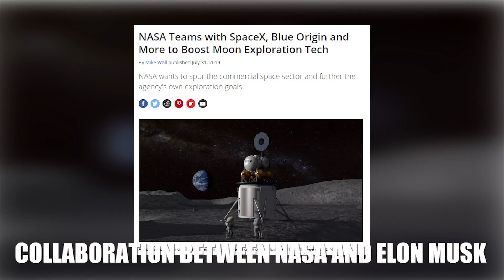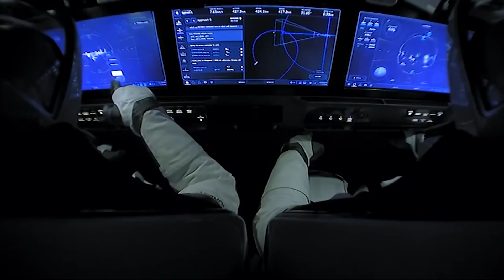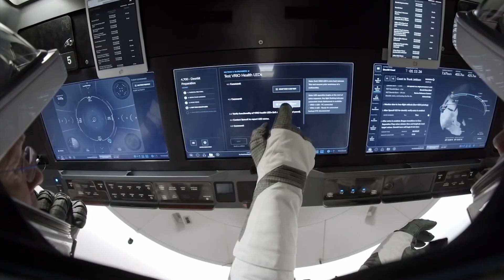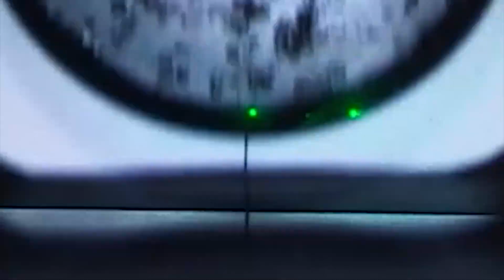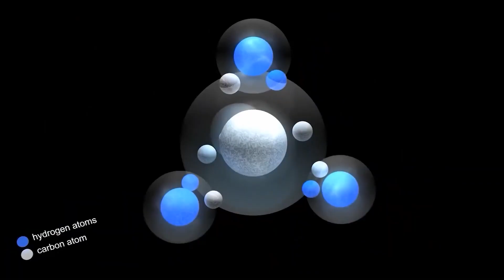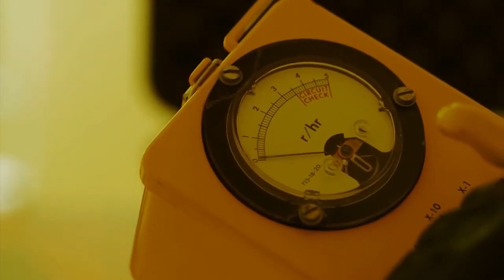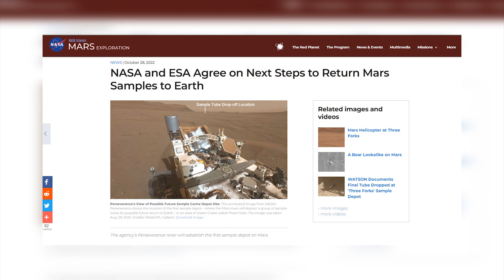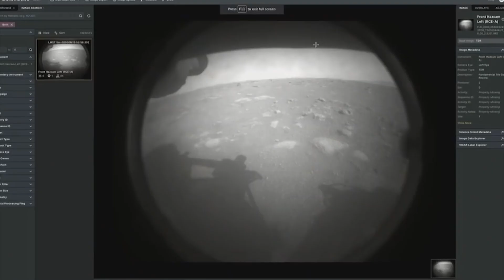SpaceX Leaks Hidden Findings From New NASA Collaboration!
Join us as we take a deep dive into the recent discovery made by NASA and the collaboration with private companies, specifically the work of Elon Musk and his company, SpaceX. The Perseverance Rover, which was launched to Mars earlier this year, has been on a mission to explore the Jezreel Crater and collect samples from the Martian surface. In this expedition, the rover snagged two new samples from the Martian surface, a rock core sample around Jezreel Crater.

0:35 Very brief history of NASA.
1:49 NASA and Musk's collab.
3:42 Mars exploration.
5:44 The Jezreel crater.
7:41 The Secret discovery.
9:47 The challenges of exploration.
11:26 The future of exploration.
12:45 The significance of...
13:47 To conclude...